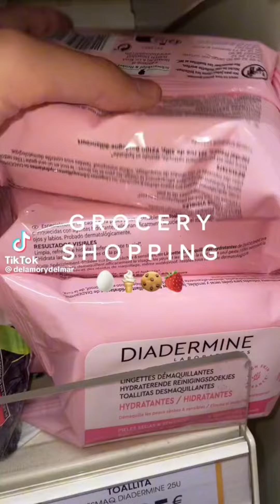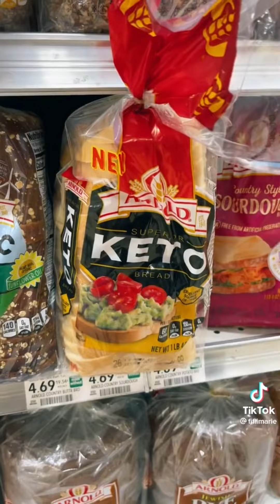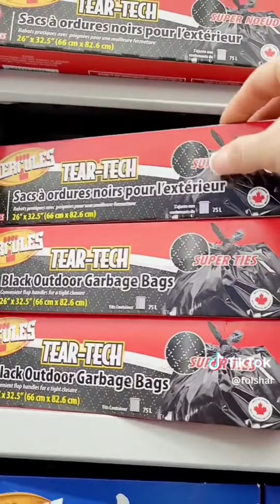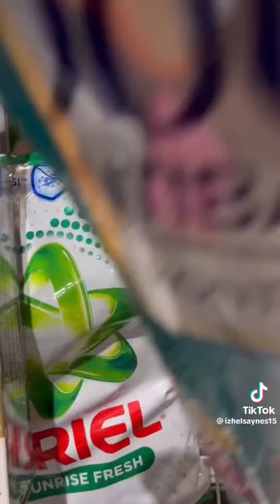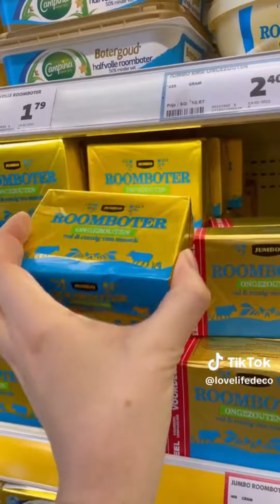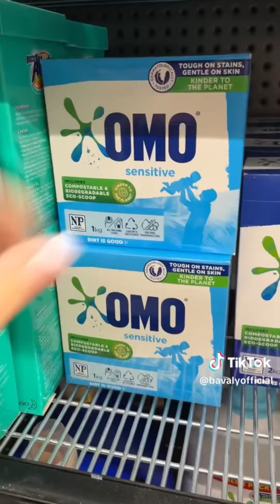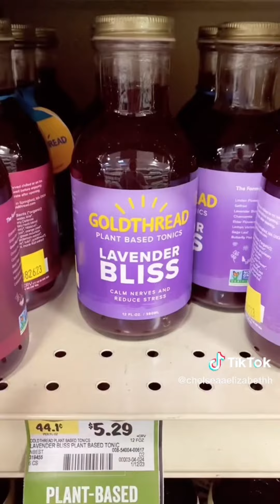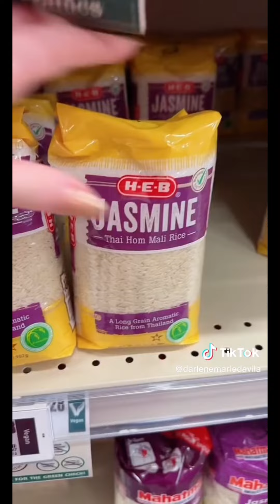Grocery Shopping & Restocking #47 [Asmr]